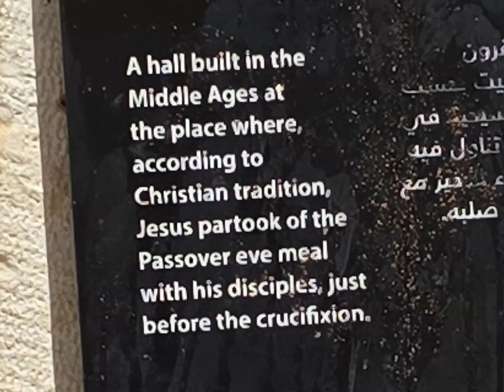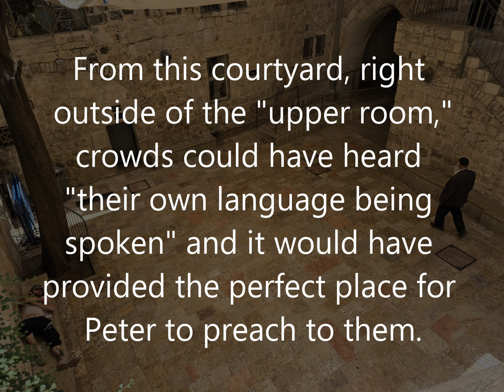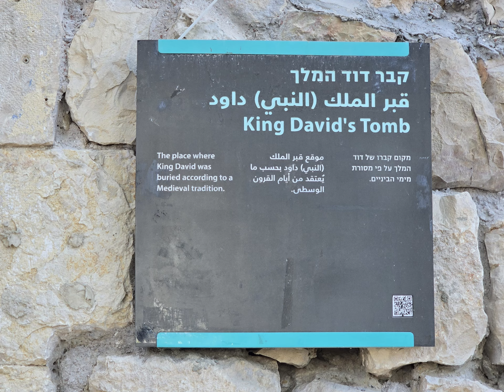Traveling with Daryl to Israel: "The Upper Room"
On the traditional site of the Upper Room where Jesus celebrated the Passover meal with his disciples before being arrested and finally crucified, pilgrims built this room in the Middle Ages to commemorate what happened there.